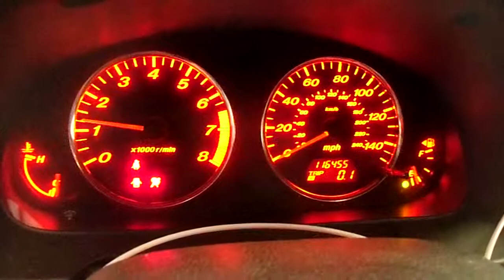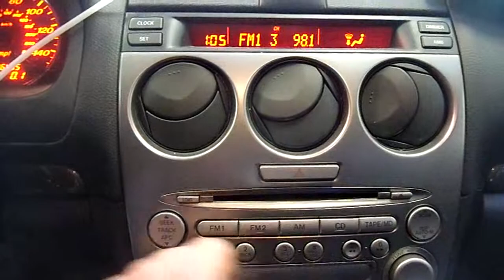12K1066 2004 MAZDA 6 S,3.0,M.T.,FWD,116455 MILES,MORRISON'S AUTO SALVAGE YARD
12K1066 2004 MAZDA 6 S,3.0,M.T.,FWD,116455 MILES,MORRISON'S AUTO SALVAGE YARD